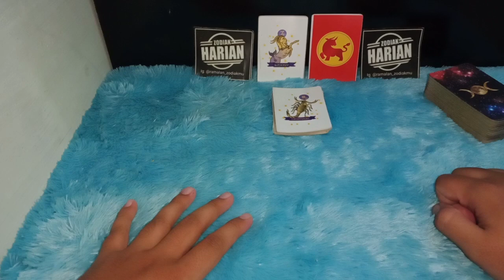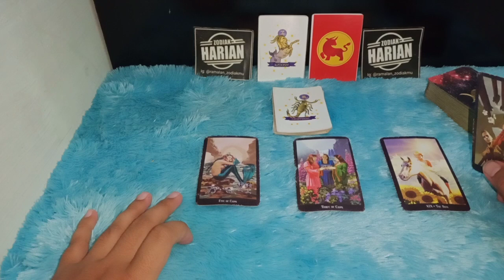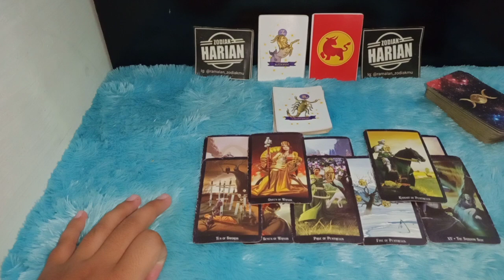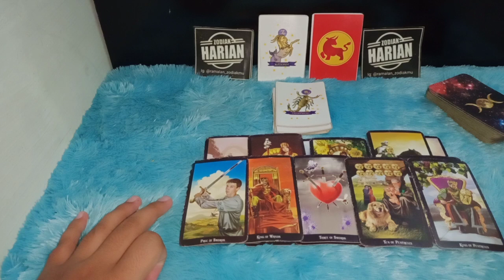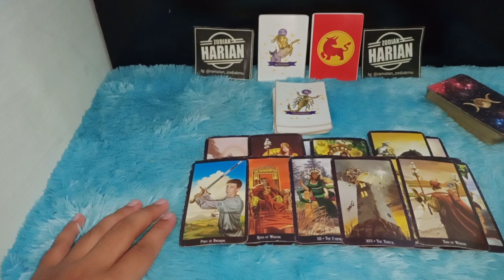♏ ZODIAK SCORPIO KAMU HARUS WASPADA AKHIR BULAN DESEMBER 2021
Zodiak Scorpio Kamu Pokoknya Harus Hati Hati di akhir bulan Desember 2021

Urutan 12 Zodiak Beserta Tanggal dan Bulan Lahir:

1. Capricorn (22 Desember - 19 Januari)
2. Aquarius (20 Januari - 18 Februari)
3. Pisces (19 Februari - 20 Maret)
4. Aries (21 Maret - 19 April)
5. Taurus (20 April - 20 Mei)
6. Gemini (21 Mei - 20 Juni)
7. Cancer (21 Juni - 22 Juli)
8. Leo (23 Juli - 22 Agustus)
9. Virgo (23 Agustus - 22 September)
10. Libra (23 September - 22 Oktober)
11. Scorpio (23 Oktober - 21 November)
12. Sagittarius (22 November - 21 Desember)

Dapatkan Layanan Zodiak Harian :

1. Konsultasi
2. Astrology Ramalan Zodiak
3. Ramalan Garis Tangan
4. Pendalaman Sifat Dan Karakter
5. Ramalan Shio Bulanan Dan Tahunan

1. Konsultasi
2. Astrology Ramalan Zodiak
3. Ramalan Garis Tangan
4. Pendalaman Sifat Dan Karakter
5. Ramalan Shio Bulanan Dan Tahunan